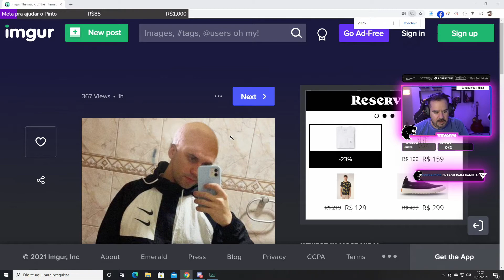vovo - review do vovo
Canal: vovo
Categoria: Só na conversa
clipped by ArnoldTi